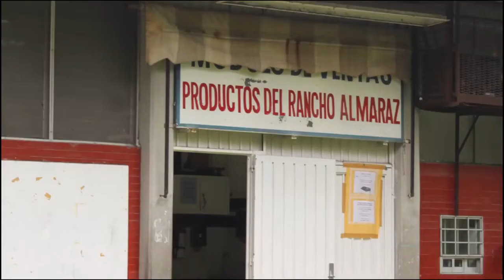FES Cuautitlán produce lácteos de alta calidad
Esta comunidad es sui géneris, su conformación no es tradicional, pues aparte de académicos y estudiantes, se encontrarán vacas, becerros, borregos, conejos, pavos, y otras especies. En suma, hablamos del rancho de la Facultad de Estudios Superiores Cuautitlán, donde toda la teoría se lleva a la práctica.